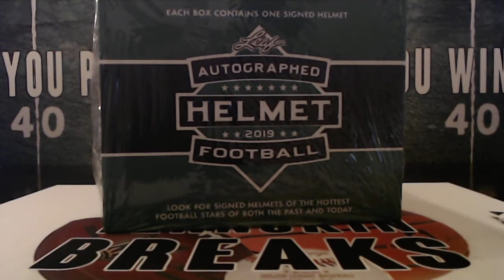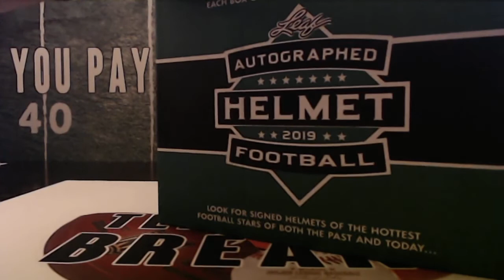12/15/19 - 2019 Leaf Autographed Full Size Helmet 1 Box Break